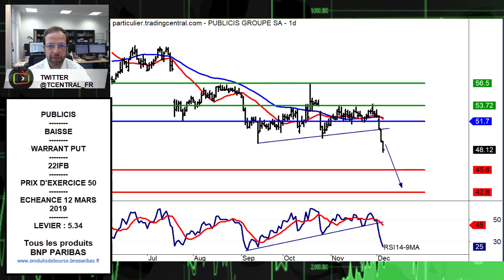Avis d’Expert Publicis: Warrant Put 22IFB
La configuration technique qui a retenu notre attention est celle de Publicis.
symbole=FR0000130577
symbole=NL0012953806